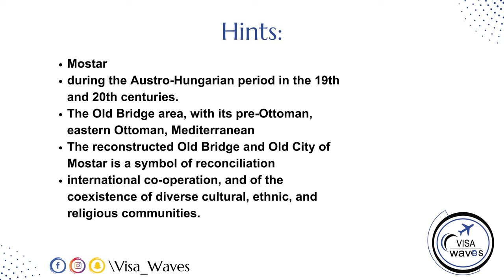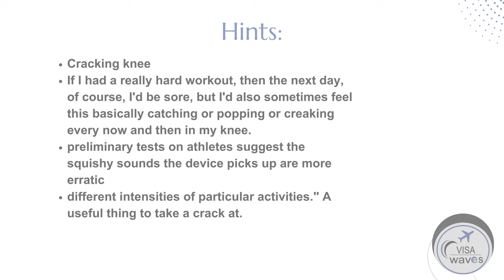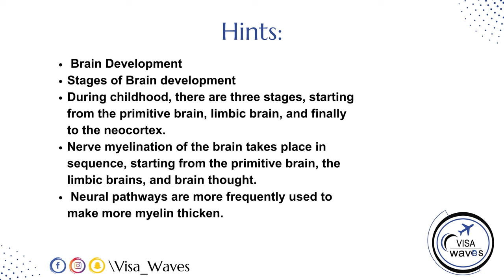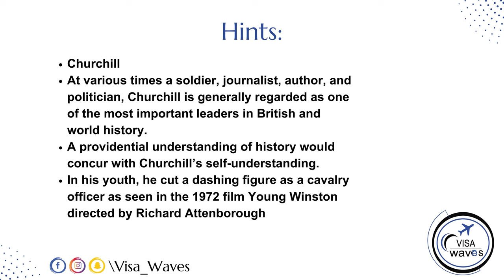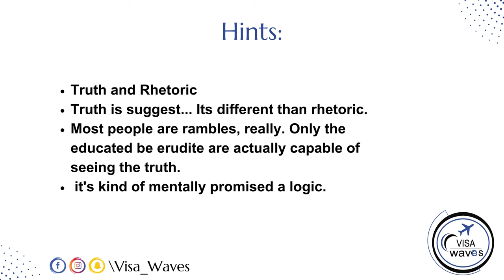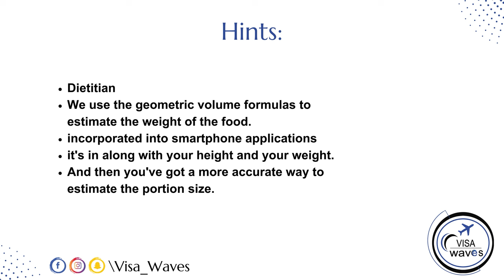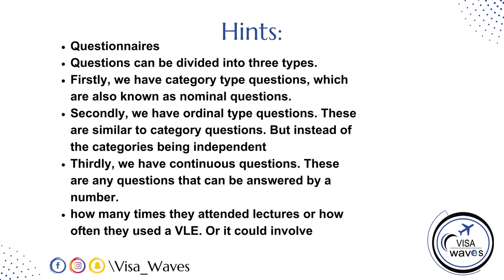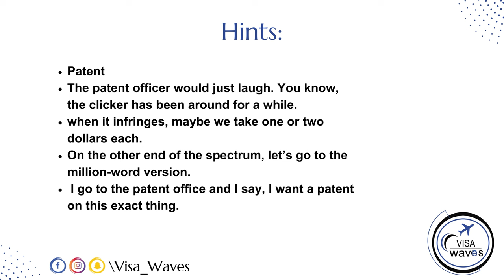PTE RETELL LECTURE MARCH PRIDICTION || Retell lecture Templates APRIL 2024